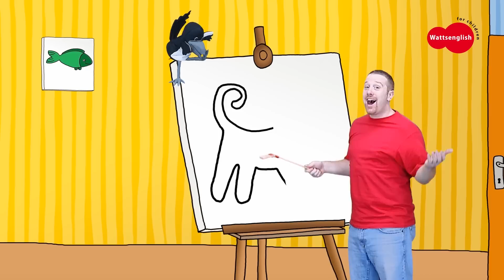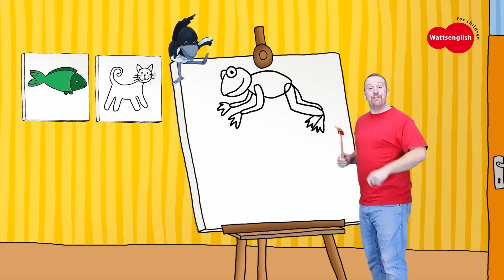Safari Animals + More | Animal Songs for Children by Steve and Maggie | Collection Stories for Kids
Wow! Steve and Maggie are real friends. They sing and talk about all sorts of animals including mammals, reptiles or birds and much more. Let's learn with them in this great collection of funny English EFL, ESL songs and stories for children. This wonderful compilation gives your children an excellent opportunity to learn about the world they see with words like a monkey, a giraffe, a hamster or a ladybird. So let's improve your child's English!